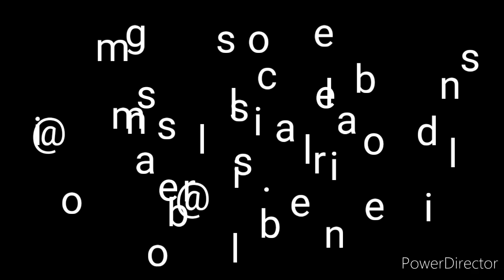Bolo de Chocolate sem Farinha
Nesta receita, Marcelo Bellini ensina você a fazer um delicioso bolo de chocolate sem farinha, utilizando coco seco, faça você mesmo em casa e se delicie com este bolo sua calda de chocolate.